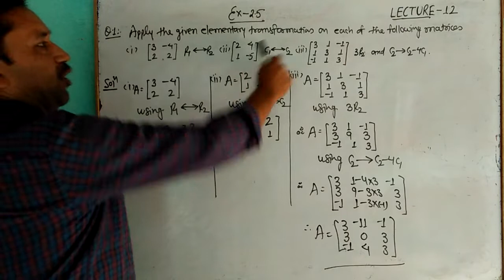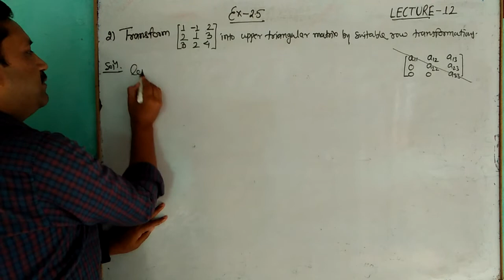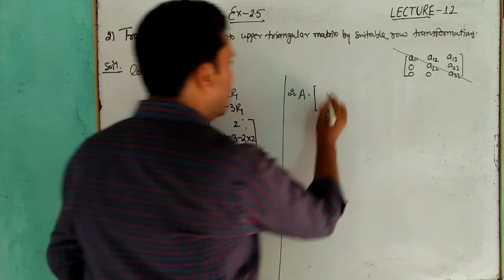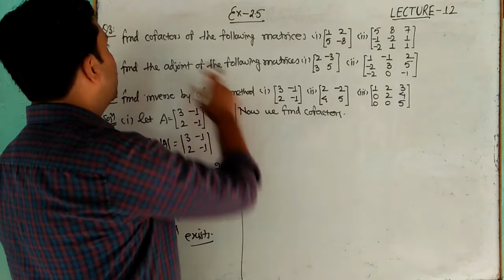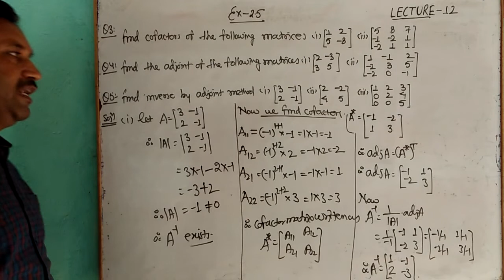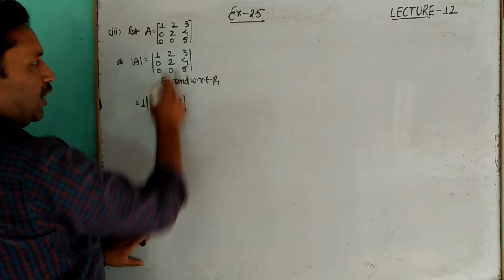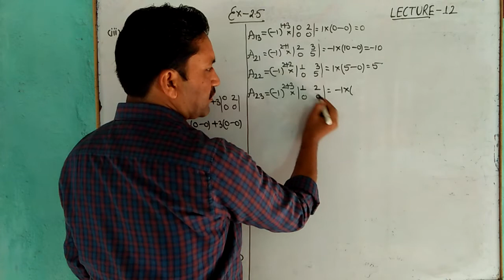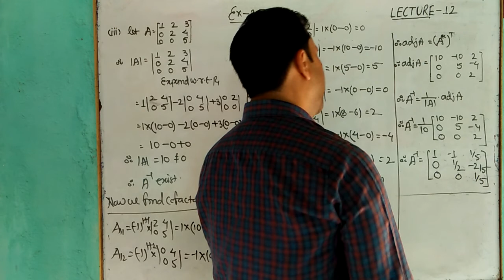Matrices (ex. 2.5 Q. No 1to5)